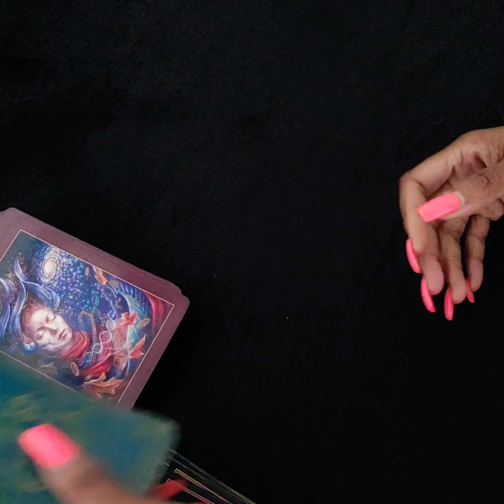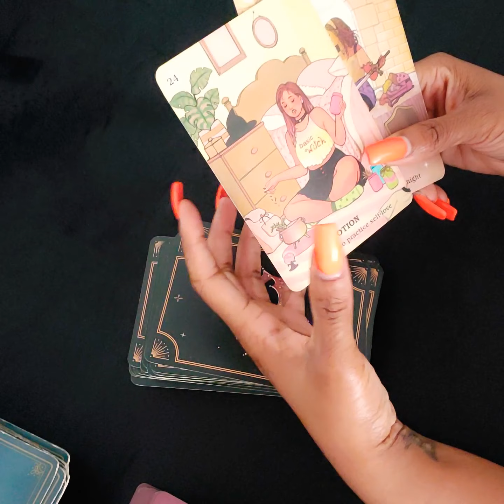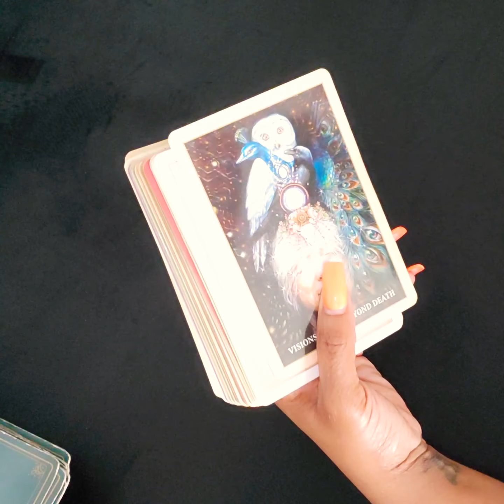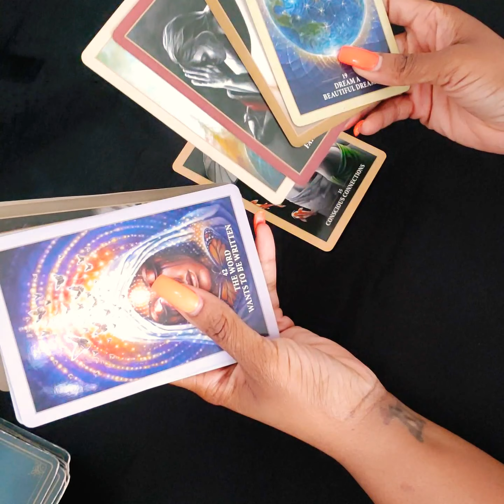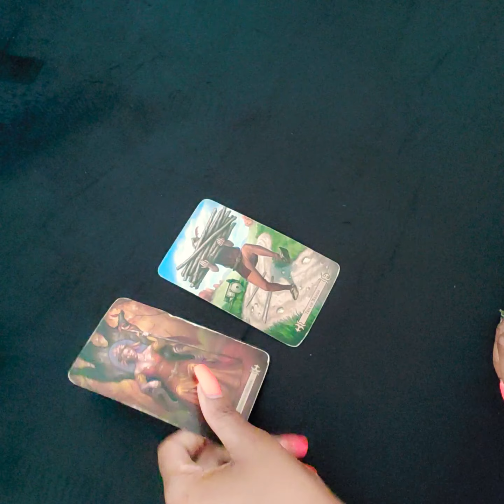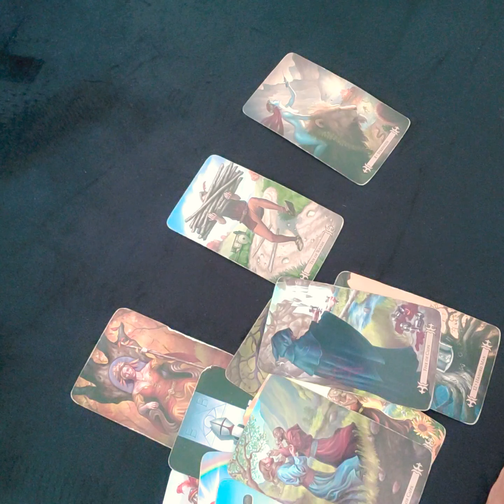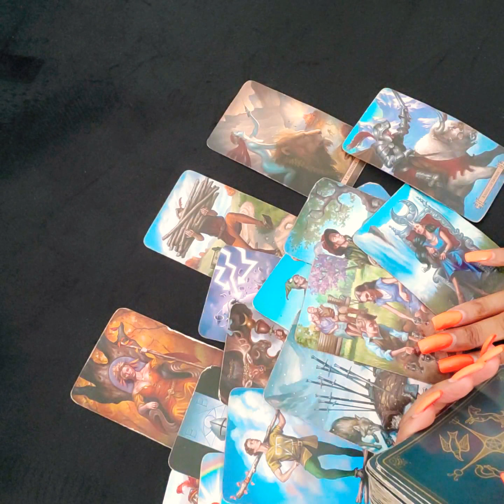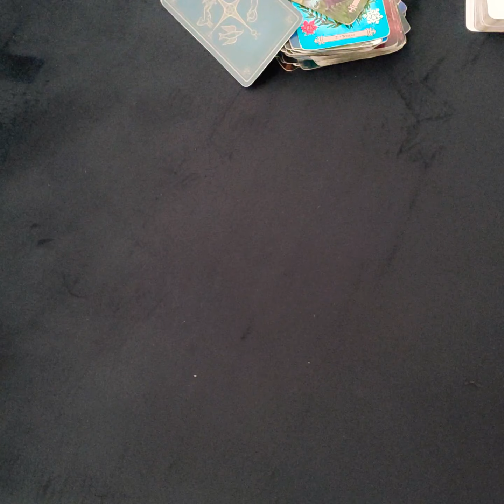Fire Signs 🔥 Remember the Promise 🤞🏽 Things will soon come to light🙏🏽✨️